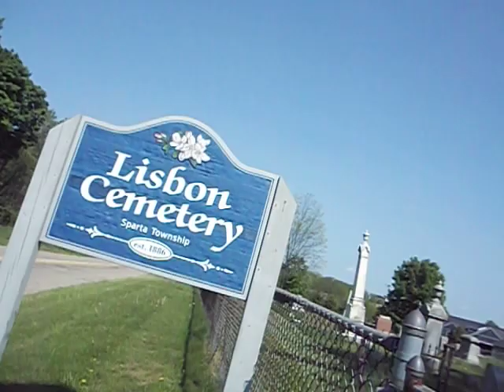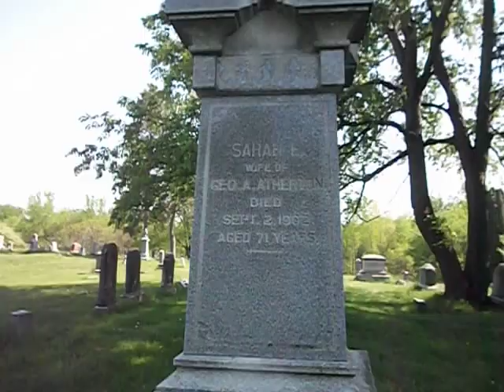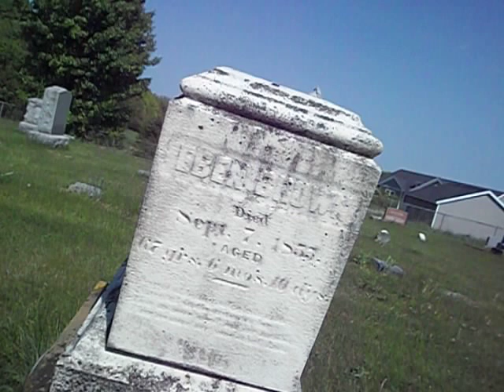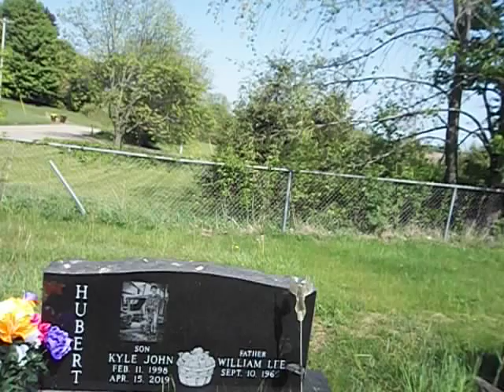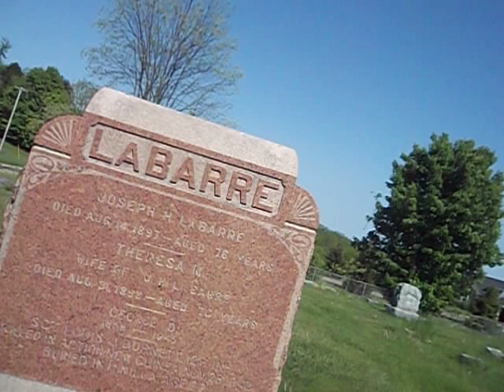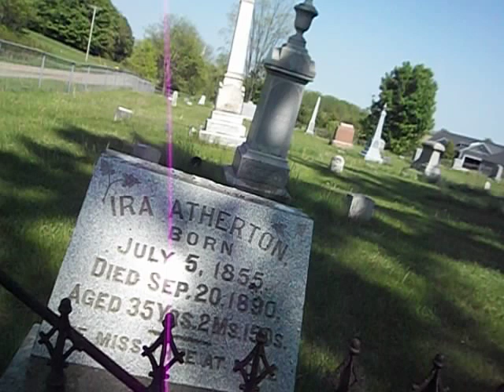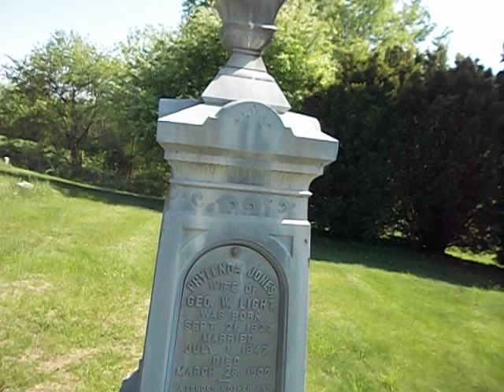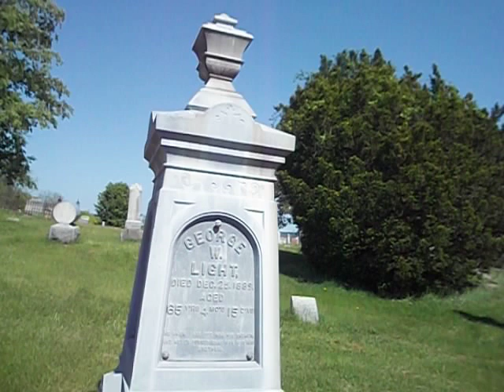Lisbon Trip Part 2- The Portuguese Connection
Sans the Nikon which has so far failed my attempts to use its features- oh well